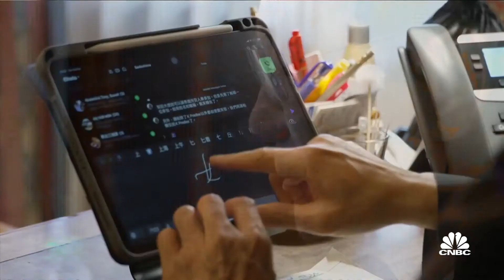Thai industrial estate firm discusses its 'smart and sustainable' project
Vikrom Kromadit, chairman and CEO of Amata Corporation, discusses the investments in technology the company is making for its main industrial estate, Amata City Chonburi.